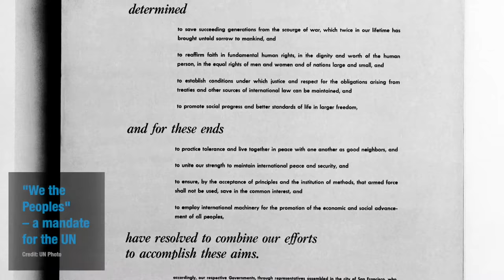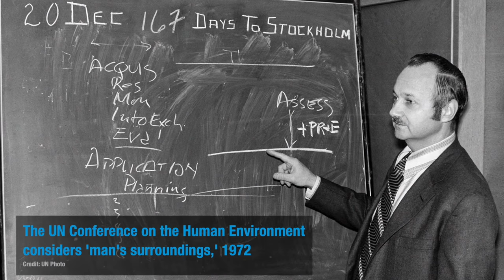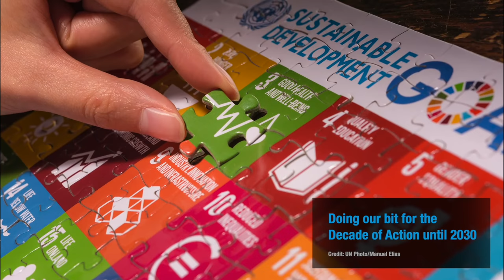Pillars of UN75 in photos curated by United Nations Association of Australia (NSW Chapter)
The United Nations was founded in 1945 to support collective action to realize peace, development and human rights for all. The UN75 initiative seeks to spark dialogue and action on how we can build a better world despite the many challenges we face.

To mark the 75th anniversary of the United Nations, the United Nations Association of Australia (NSW Chapter) put together the UN75 Exhibition that shares five untold stories of Australia’s involvement with the UN. Created in collaboration with Australia's Department of Foreign Affairs and Trade (DFAT) and the Australian New South Wales State department body, Multicultural NSW.

- Australia and the UN
- Human Rights
- Peace and Security
- Sustainable Development
- Global Citizenship

Discover the early post-war years, Australia's contribution to global peace and security, how the country shaped human rights, sustainable development commitments, and the global citizenship values we live every day.

ABOUT UNITED NATIONS ASSOCIATION OF AUSTRALIA (UNAA)
The United Nations Association of Australia (UNAA) works to inform, inspire and engage Australians on the work, goals, and values of the United Nations to create a safer, fairer, more sustainable world. Thei national programs and events help educate Australian citizens and leaders about the UN’s vital work and its critical role in striving to maintain international peace and security, human rights and sustainable development. In particular the UNAA focuses on promoting the Sustainable Development Goals (SDGs) and the issues affecting Australians and Australia, such as climate change, the rights of Aboriginal and Torres Strait Islander Peoples, gender equality and refugees.